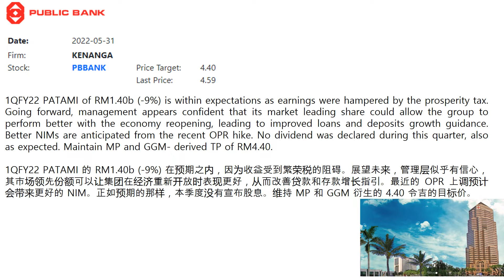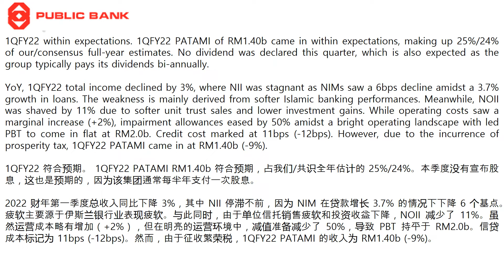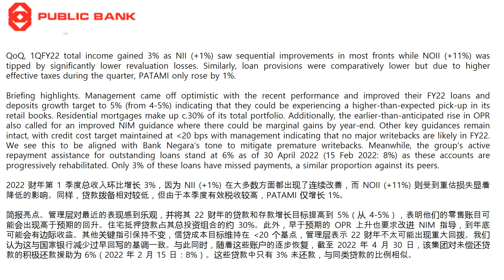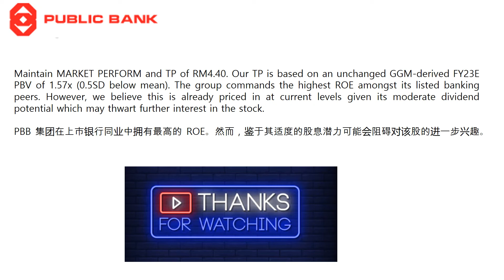闲聊 PBB Bank 31 05 2022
Public Bank Berhad is a bank based in Kuala Lumpur, Malaysia, offering financial services in Malaysia as well as the Asia-Pacific region. The bank was founded in 1966 by Teh Hong Piow, the then general manager of Malayan Banking. The bank was listed on the Malaysian Stock Exchange in 1967.